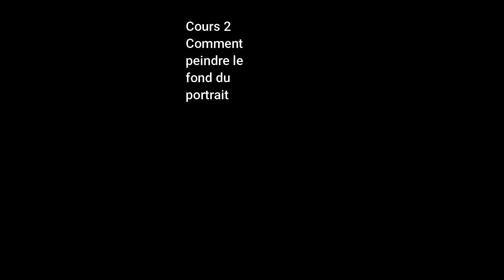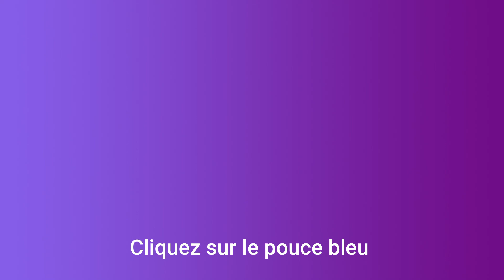Astuce ! Comment peindre le fond du portait berbère / cours 2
Salut à tous ! Contente de vous présenter la suite du cours numéro un du deuxième portrait de la femme berbère, un portrait personnalisé à la demande. Sur ce cours , je vous explique comment réaliser un fond simple en utilisant des éponges et la peinture acrylique ! Une astuce simple et enfantin qui donne un joli résultat de dégradés de couleurs pastels pour un joli fond ! Je vous invite à me suivre en cliquant sur la cloche bleu pour la suite et la continuité de ce portrait ! N' hésitez pas à liker et commenter ! Je suis active pour toutes questions et autres conseils ! Pour les personnes qui ne me connaissent pas je me nomme Mounia LOUKRISS , artiste peintre à mon compte Matupeint.
Voici mon lien de mon site web pour voir d' autres cours et tuto

D' autres liens qui peuvent vous intéresser pour les portraits sur ma chaîne :
Cours 3 Apprendre à peindre un portrait au glacis les cheveux , la robe et bijoux berbères :

Merci et retrouvez - moi sur la prochaine vidéo !

Mounia LOUKRISS
Artiste peintre .

Hi all ! Glad to present to you the continuation of course number one of the second portrait of the Berber woman, a personalized portrait on demand. On this course, I explain how to make a simple background using sponges and acrylic paint! A simple and childish trick that gives a nice result of pastel color gradients for a nice background! I invite you to follow me by clicking on the blue bell for the continuation and continuity of this portrait! I am active for all questions and other advice! For people who don't know me, my name is Mounia LOUKRISS, self-employed painter Matupeint.
Here is my link to my website to see other courses and tutorials

Thank you and find me on the next video!

Mounia LOUKRISS
Painter .